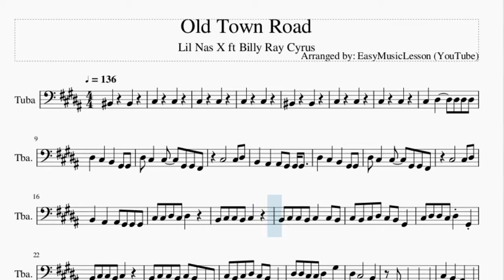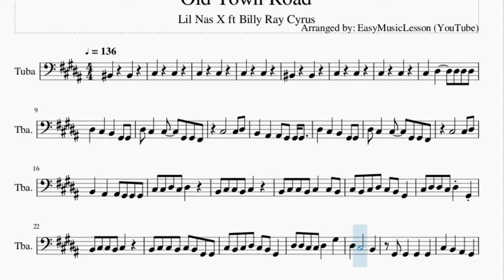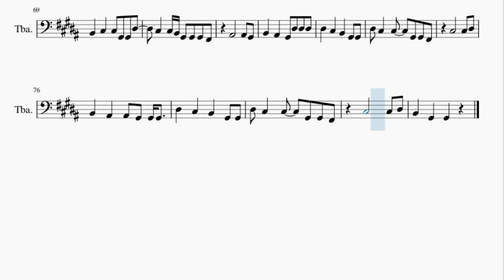Tuba Sheet Music: How to play Old Town Road by Lil Nas X ft Billy Ray Cyrus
Here is a sheet music/tab video on the song Old Town Road by Lil Nas X ft Billy Ray Cyrus on the tuba. A tuba sheet music arrangement which is transposed to notes that are easily played by tuba, for the song Old Town Road by Lil Nas X ft Billy Ray Cyrus.

EasyMusicLesson2 teaches you to play the your favorite instrument, through well-arranged sheet music so that you too can learn how to play Old Town Road by Lil Nas X ft Billy Ray Cyrus on the tuba as fast as you can. A tuba sheet music with backing tracks to help your play the song better.

Chords of Tuba arrangement:
G# Maj   B Maj   F# Maj   E Maj   G# Maj   B Maj   F# Maj   E Maj
G# Maj   G# Min 7   F# Maj   E Maj   G# Maj   G# Min 7   F# Maj
E Maj   G# Maj   G# Min 7   F# Maj   E Maj   G# Maj   G# Min 7
F# Maj   E Maj   G# Maj   G# Min 7   F# Maj   E Maj   G# Maj
G# Min 7   F# Maj   E Maj   G# Maj   G# Min 7   F# Maj   E Maj
G# Maj   G# Min 7   F# Maj   E Maj   G# Maj   B Maj   D# Min 7
A# Min 7 b5   G# Maj   B Maj   D# Min 7   A# Min 7 b5   G# Maj
B Maj   F# Maj   E Maj   G# Maj   B Maj   F# Maj   E Maj   G# Maj
G# Maj   B Maj   D# Min 7   A# Min 7 b5   G# Maj   B Maj   D# Min 7
A# Min 7 b5

Melody notes of Tuba:
C3     C3
C#3     C#3
C#3     C#3
C#3     C#3
C3     C3
C#3     C#3
C#3     C#3
C#3   D#3     D#3 D#3 D#3
D#3   C#3   B2   G#2 G#2
D#3 C#3   C#3   G#2 G#2 F#2
C#3       C#3 D#3
B2   A#2   A#2 G#2 G#2 G#2
C#3       C#3 D#3
C#3 C#3 D#3 C#3 D#3
B2 C#3 C#3 B2 C#3
B2 C#3 C#3 B2 C#3   C#3 B2
C#3 B2 C#3 D#3 C#3 B2 G#2
C#3 D#3 D#3 C#3 D#3 G#2
B2 C#3 C#3 B2 C#3 B2 G#2 G#2
D#3 D#3 C#3 C#3 D#3   G#3
C#3   B2   A#2   G#2
B2 C#3 C#3 B2 C#3   F#2
C#3       C#3 D#3
F#2 F#2 G#2 G#2 B2   G#2
F#2 F#2 G#2 G#2 F#2 F#2 G#2 G#2
F#2   G#2   B2   G#2
D3 C#3 C#3 B2 C#3 B2 C#3 B2
C#3 B2 C#3 B2 D#3   G#2
D#3 C#3 C#3 B2 C#3 B2 C#3 B2
C#3 B2 C#3 D#3 B2   G#2
D#3   C#3   C#3 C#3 B2 D#3
C#3   C#3 C#3 C#3 G#2
D#3   C#3   C#3 C#3 B2 F#3
C#3   B2 G#2 G#2 G#2
B2   C#3   C#3 G#2 G#2 D#3
C#3   C#3 B2 G#2 G#2 G#2 F#2
A#2       A#2 G#2
B2   A#2   G#2 D#3 D#3 D#3